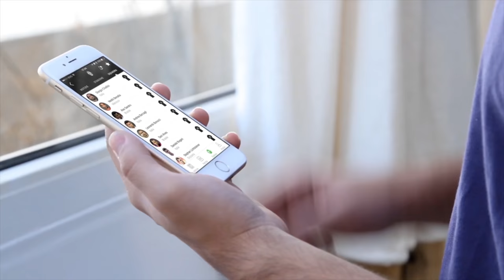Neymar Jr - Skills & Goals March 2017 | 4K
Neymar Jr - Skills & Goals January 2017 | 4K
Click "Show more" to find the name of the songs and more

Video Produced and Directed by: Jacopo Pacioni ©
Computer used: iMac (mid 2011)
Software used: Final Cut pro X
A special thanks to: Gui7herme1, MNcompsJR

♫Music
1)Bvrnout x VOVIII - Apache
2)Lox Chatterbox - Confess (Prod. NOX) (1)
3)blackbear - Wanderlust (WILDLYF Remix)